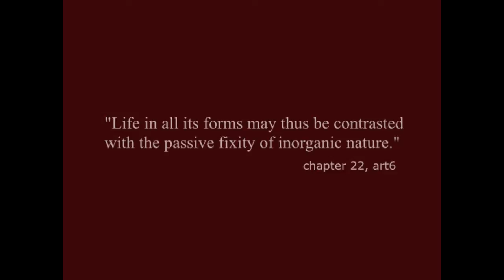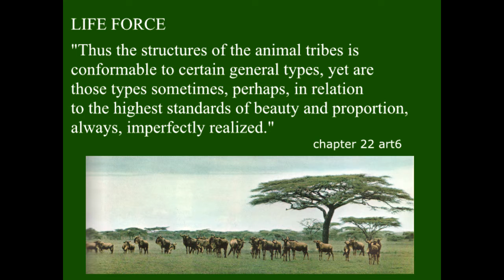Intelligent Design, Life Force and Evolution : Selected Quotes Part 6 George Boole Laws of Thought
Early development of Intelligent Design.   More "spiritually" oriented view of evolution as an internal process, teleological, purpose driven, end seeking.